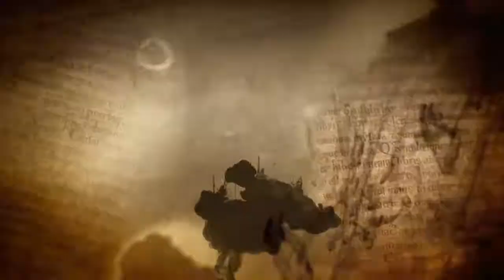Dante's Inferno - Trailer 2010 [HD]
Dante's trek through the levels of Hell have attracted some attention.